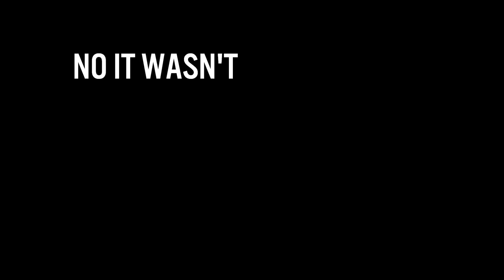Team Honor Roll - Season 2 - Ep. 4: This Game Suck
This is the smartest episode of the season.

Tobacco - Father Sister Berzerker
Crack Game - Rockin Squat